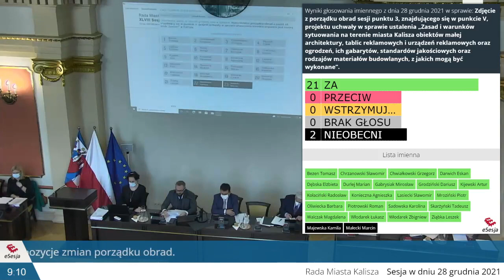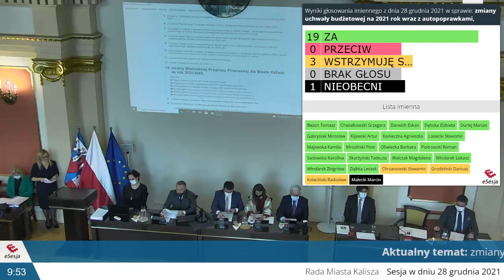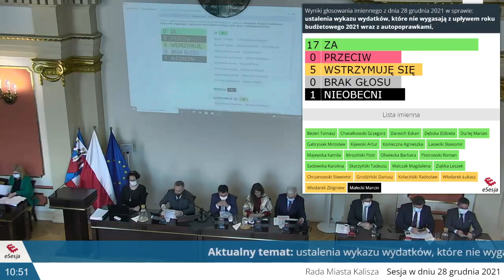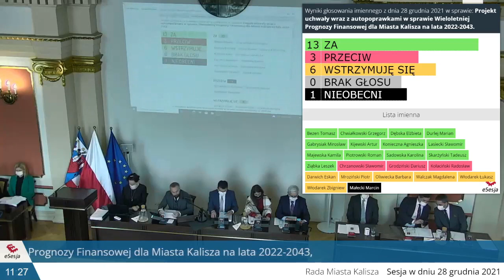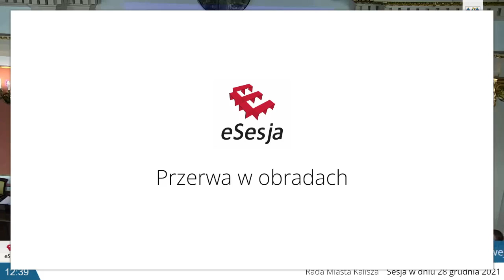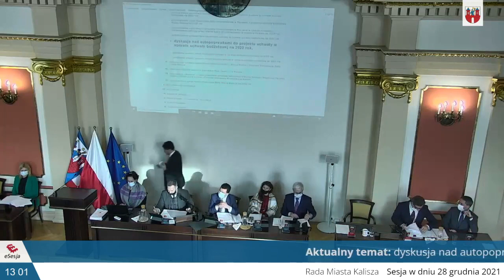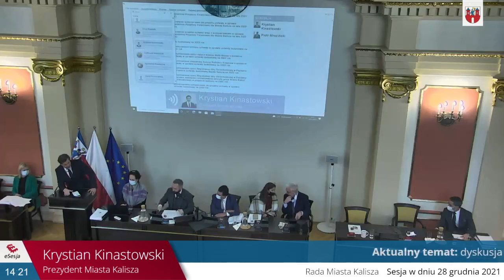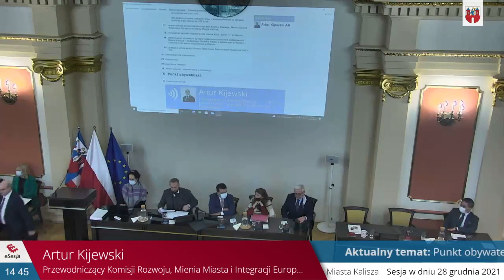XLVIII Sesja Rady w dniu 28 grudnia 2021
III Przyjęcie protokołów XLVI i XLVII Sesji Rady Miasta Kalisza.
V Podjęcie uchwał w sprawie:
1. harmonogramu sesji Rady Miasta Kalisza na 2022 r.,
2. ustalenia na 2022 rok wysokości opłat za usunięcie pojazdu z drogi i jego parkowanie na parkingu strzeżonym oraz wysokości kosztów powstałych w przypadku odstąpienia od wykonania dyspozycji usunięcia pojazdu,
3. ustalenia „Zasad i warunków sytuowania na terenie miasta Kalisza obiektów małej architektury, tablic reklamowych i urządzeń reklamowych oraz ogrodzeń, ich gabarytów, standardów jakościowych oraz rodzajów materiałów budowlanych, z jakich mogą być wykonane”,
4. wyrażenia zgody na zawarcie umów dzierżaw na grunty będące własnością Miasta Kalisza, na czas nieoznaczony w trybie bezprzetargowym,
5. przyjęcia „Programu polityki zdrowotnej – wczesnego wykrywania chorób piersi u kobiet na lata 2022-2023”,
6. przyjęcia Powiatowego Programu Rozwoju Pieczy Zastępczej Miasta Kalisza na lata 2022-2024,
7. uchylającej uchwałę w sprawie poboru w drodze inkasa podatku rolnego, zobowiązania podatkowego pobieranego w formie łącznego zobowiązania pieniężnego od osób fizycznych,
8. ustalenia stawki dotacji przedmiotowej dla Miejskiego Zarządu Budynków Mieszkalnych w Kaliszu – samorządowego zakładu budżetowego na 2022 rok,
9. ustalenia stawek dotacji przedmiotowych dla Ośrodka Sportu, Rehabilitacji i Rekreacji w Kaliszu – samorządowego zakładu budżetowego na 2022 rok,
10. zmieniającej uchwałę w sprawie ustalenia zasad przyznawania i wysokości diet dla radnych Rady Miasta Kalisza oraz zasad zwrotu kosztów podróży służbowych przysługujących radnym,
11. ustalenia wynagrodzenia dla Prezydenta Miasta Kalisza
12. zmiany uchwały budżetowej na 2021 rok,
13. zmiany Wieloletniej Prognozy Finansowej dla Miasta Kalisza na lata 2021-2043,
14. ustalenia wykazu wydatków, które nie wygasają z upływem roku budżetowego 2021,
15. Wieloletniej Prognozy Finansowej dla Miasta Kalisza na lata 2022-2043:
- przedstawienie projektu uchwały w sprawie Wieloletniej Prognozy Finansowej dla Miasta Kalisza na lata 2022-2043,
- przedstawienie opinii stałych Komisji Rady Miasta o projekcie uchwały w sprawie Wieloletniej Prognozy Finansowej dla Miasta Kalisza na lata 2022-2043,
- przedstawienie stanowiska Komisji Budżetu i Finansów o projekcie uchwały w sprawie Wieloletniej Prognozy Finansowej dla Miasta Kalisza na lata 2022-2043,
- przedstawienie zarządzenia Prezydenta Miasta Kalisza w sprawie wyboru wariantu średniej niezbędnej do obliczenia relacji na lata 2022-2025, o której mowa w art. 243 ustawy o finansach publicznych
- przedstawienie opinii Regionalnej Izby Obrachunkowej w Poznaniu o projekcie Wieloletniej Prognozy Finansowej Miasta Kalisza na lata 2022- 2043,
- przedstawienie autopoprawek do projektu uchwały w sprawie Wieloletniej Prognozy Finansowej dla Miasta Kalisza na lata 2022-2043,
- dyskusja nad autopoprawkami do projektu uchwały w sprawie Wieloletniej Prognozy Finansowej dla Miasta Kalisza na lata 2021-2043,
- głosowanie autopoprawek do projektu uchwały w sprawie Wieloletniej Prognozy Finansowej dla Miasta Kalisza na lata 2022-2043,
- głosowanie projektu uchwały wraz z autopoprawkami w sprawie Wieloletniej Prognozy Finansowej dla Miasta Kalisza na lata 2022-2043,
16. uchwały budżetowej na 2022 rok:
- przedstawienie projektu uchwały w sprawie uchwały budżetowej na 2022 rok,
- przedstawienie opinii stałych Komisji Rady Miasta o projekcie uchwały w sprawie uchwały budżetowej na 2022 rok,
- przedstawienie stanowiska Komisji Budżetu i Finansów o projekcie uchwały w sprawie uchwały budżetowej na 2022 rok,
- przedstawienie opinii Regionalnej Izby Obrachunkowej w Poznaniu o projekcie uchwały budżetowej Miasta Kalisza na 2022 rok,
- przedstawienie opinii Regionalnej Izby Obrachunkowej w Poznaniu w sprawie możliwości sfinansowania deficytu przez Miasto Kalisz przedstawionego w projekcie budżetu na 2022 rok,
- przedstawienie autopoprawek do projektu uchwały w sprawie uchwały budżetowej na 2022 rok,
- dyskusja nad autopoprawkami do projektu uchwały w sprawie uchwały budżetowej na 2022 rok,
- głosowanie autopoprawek do projektu uchwały w sprawie uchwały budżetowej na 2022 rok,
- głosowanie projektu uchwały wraz z autopoprawkami w sprawie uchwały budżetowej na 2022 rok,
17. zatwierdzenia wiceprzewodniczącego Komisji Rozwoju, Mienia Miasta i Integracji Europejskiej RMK,
18. utworzenia ośrodka wsparcia pod nazwą Klub „Senior+” w Kaliszu,
19. zmieniającej uchwałę w sprawie połączenia jednostek budżetowych Miasta Kalisza – Miejskiego Ośrodka Pomocy Społecznej w Kaliszu i Centrum Interwencji Kryzysowej w Kaliszu,
20. przyjęcia planu pracy Komisji Rewizyjnej RMK na 2022 rok.
VI Odpowiedzi na interpelacje.
VII Interpelacje.
VIII Zapytania radnych.
IX Wolne wnioski, oświadczenia i informacje.
X Punkt obywatelski.
XI Zamknięcie obrad.